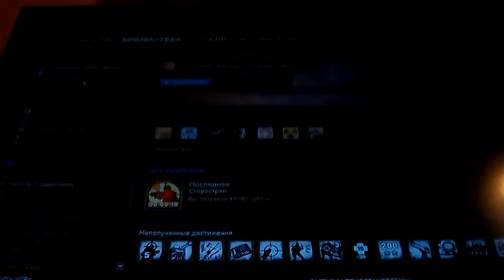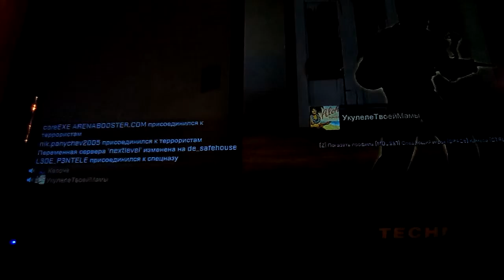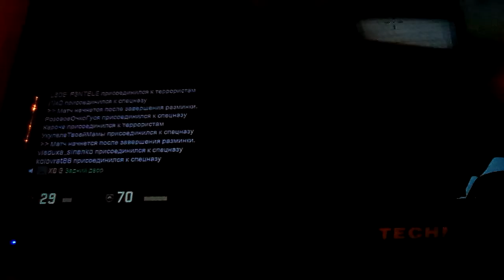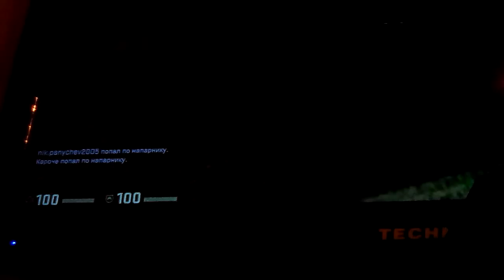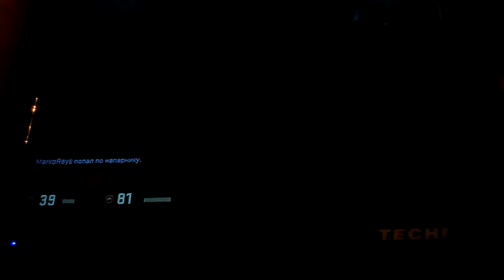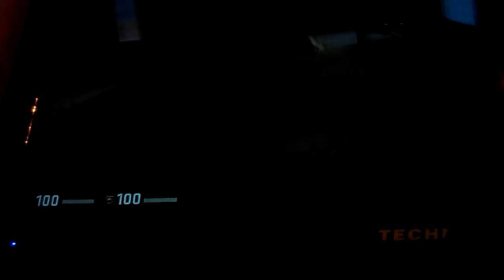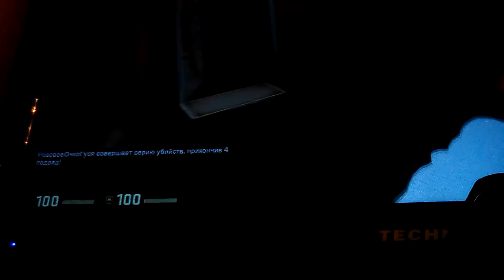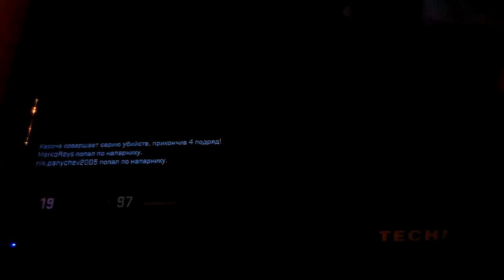Катка в cs:go